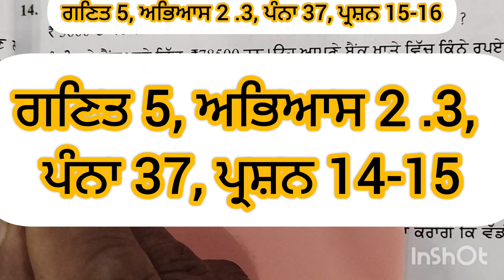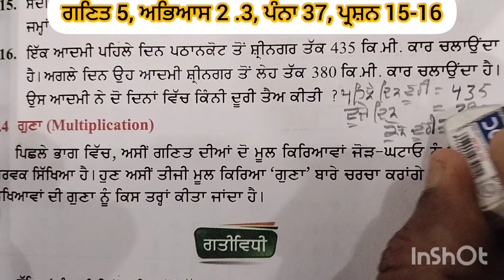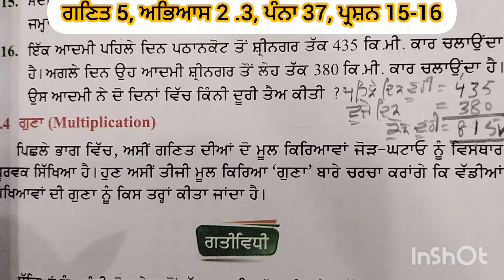ਗਣਿਤ 5, ਅਭਿਆਸ 2 .3, ਪੰਨਾ 37, ਪ੍ਰਸ਼ਨ 15-16